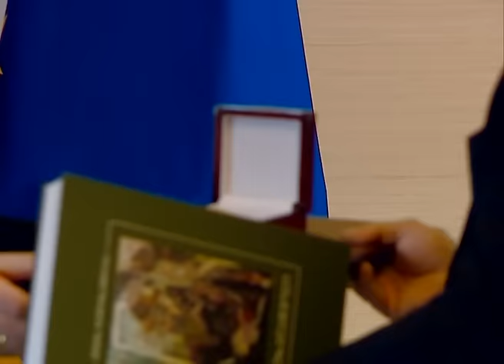პრემიერმა რუსთაველისა და ეროვნული პრემიების ლაურეატები დააჯილდოვა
მრავალწლიანი ნაყოფიერი შემოქმედებითი მოღვაწეობისა და თეატრსა და კინოში შექმნილი რჩეული სახეებისთვის მსახიობ გივი ბერიკაშვილს შოთა რუსთაველის სახელობის პრემია გადაეცა, - ხელოვნებასა და მეცნიერებაში შეტანილი განსაკუთრებული წვლილისთვის რუსთაველისა და ეროვნული პრემიების ლაურეატები საქართველოს პრემიერ-მინისტრმა ირაკლი ღარიბაშვილმა დააჯილდოვა.
მთავრობის მეთაურმა ხელოვანებსა და მეცნიერებს მთავრობისა და ხალხის სახელით მადლობა გადაუხადა იმ დიდი ღვაწლისა და თავდადებისთვის, რომელსაც ისინი თავიანთ საქმიანობაში იჩენენ.
„მინდა, ჩვენი მთავრობის სახელით, გამოვხატო მადლიერება იმისთვის, რასაც თქვენ ჩვენი ქვეყნისა და ხალხისთვის აკეთებთ. ეს არის მადლობა იმ დიდი საქმეებისთვის, რასაც წლებია, აკეთებთ. ჩემთვის სასიხარულოა, რომ ბატონ გივი ბერიკაშვილს გადაეცემა რუსთაველის პრემია მისი მრავალწლიანი, განსაკუთრებული, ნაყოფიერი შემოქმედებითი საქმიანობისთვის. ყველას უდიდესი ღვაწლი მიგიძღვით შემოქმედებითი თუ სამეცნიერო მიმართულებით “, - მიმართა საქართველოს პრემიერ-მინისტრმა რუსთაველისა და ეროვნული პრემიების ლაურეატებს.

საქართველოს ეროვნული პრემიები ხელოვნების დარგში მიენიჭათ - მწერალ ივანე ჩხიკვაძეს - ბოლო წლებში შექმნილი საუკეთესო პროზაული და პოეტური ნაწარმოებებისა და თანამედროვე ქართული ლიტერატურის განვითარებაში შეტანილი წვლილისთვის; მუსიკათმცოდნე ნანა ქავთარაძეს - სამუსიკათმცოდნეო წერილების კრებულისთვის „ო, უძლეველო დიდო წამო შემოქმედების“; მხატვარ ჯემალ კუხალაშვილს - ბოლო წლებში შექმნილი მაღალმხატვრული ფერწერული ნამუშევრებისა და თანამედროვე ქართული სახვითი ხელოვნების განვითარებაში შეტანილი წვლილისთვის; რეჟისორ ლევან წულაძეს - თბილისის კოტე მარჯანიშვილის სახელობის პროფესიულ სახელმწიფო დრამატულ თეატრში დადგმული სპექტაკლისთვის - „როგორც გენებოთ“.